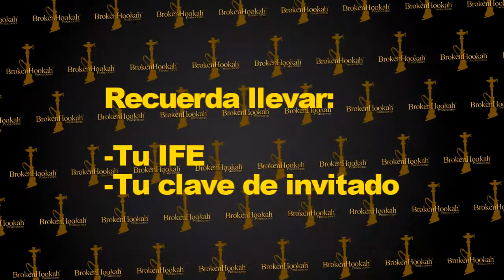Croquis grabación.mp4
Cómo llegar a la grabación del segundo videoclip de Acapulquito Reggae.
Broken Hookah producciones.